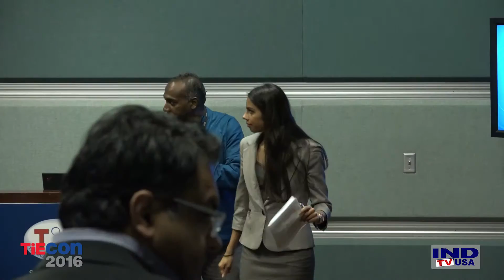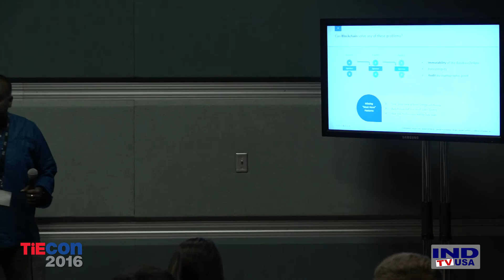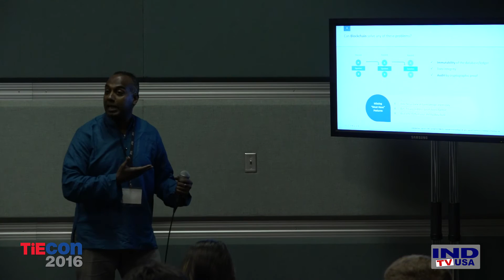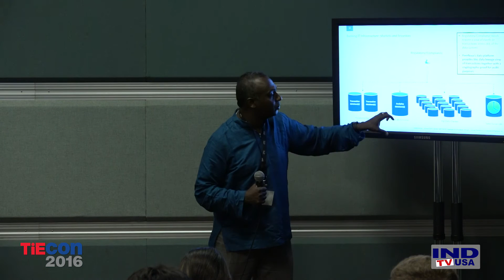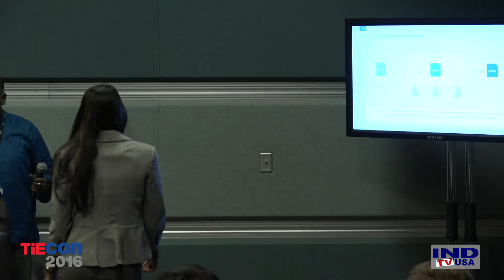TiE50 Room 212 - PeerNova Inc